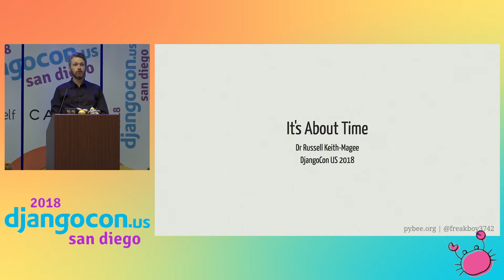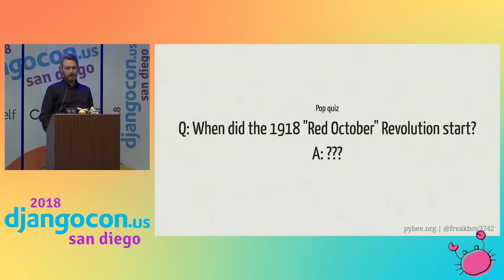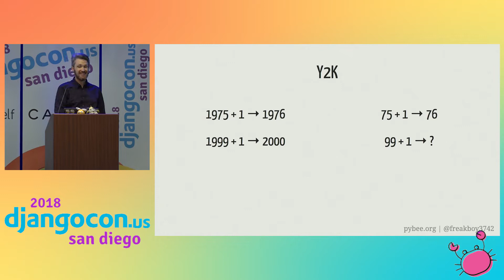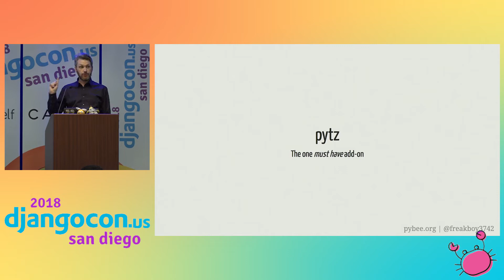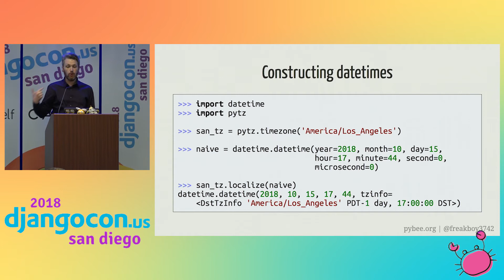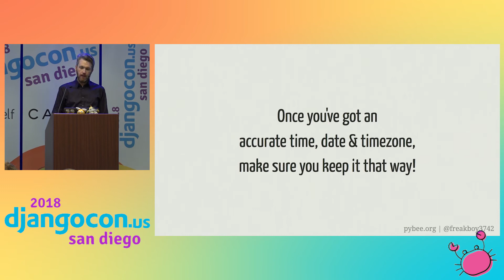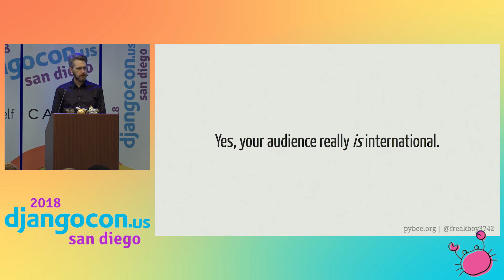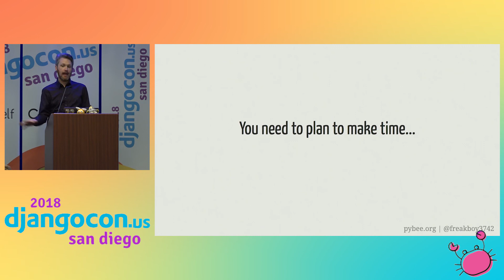DjangoCon US 2018 - It's about time by Russell Keith-Magee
Here’s a fun experiment: Mention timezones within earshot of any experienced programmer. Now wait until the profanity stops.

Handling dates and time is an incredibly common requirement in computer applications. That’s hardly surprising - we all use computers to record when we did old things, track how long things take, and to plan when we’re going to do things. So why is dealing with time so difficult?

Well, it’s because time has a very sordid history. What we even think of as time has changed. In this talk, you’ll travel through time, and see the impact that two thousand years of history have had on our modern life. You’ll be shown how all this wibbly-wobbly, timey-wimey history stuff affects the data modelling and APIs we use on a daily basis.

This is going to take some… time.